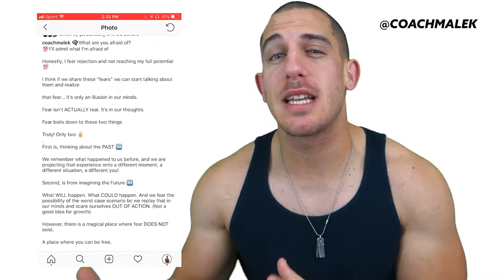♦️ HOW TO OVERCOME FEAR